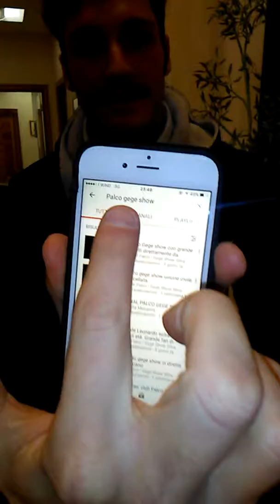Invito a tutti a partecipare la pagina YouTube Gege show palco indiretta TV RTB